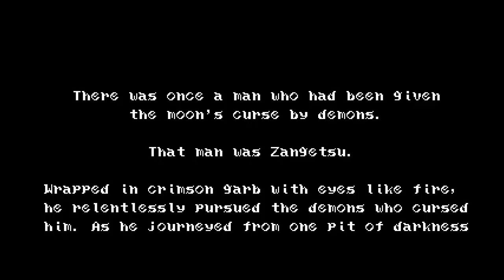SGB Play: Bloodstained: Curse of the Moon - Part 1 | A Horrible Night to Have a Curse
We got your weekends covered for scares and spoops! Tonight, is Bloodstained: Curse of the Moon!

Zangetsu is cursed by the full moon. It is up to him, and his 3 new allies to rid himself of this curse, and to stop the evil entity, Gremory. Will it be too late for them to save everyone and everything?